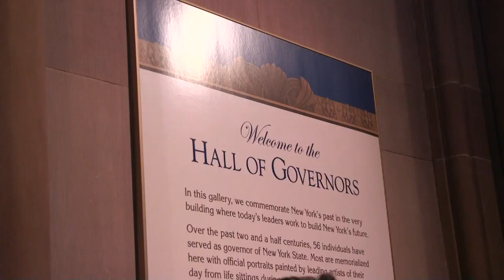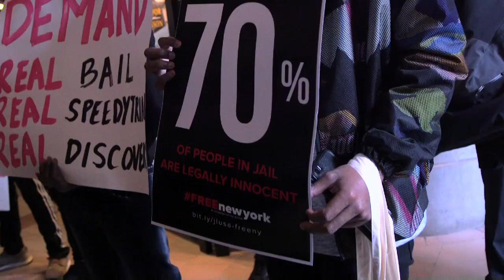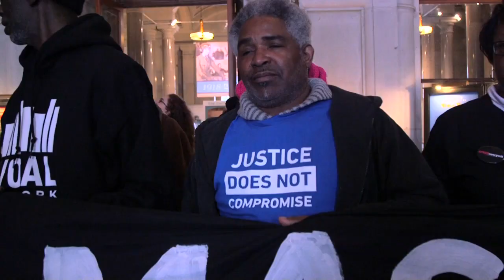FREENewYork! Protestors demand an end to mass incarceration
Powerful protest at New York state government in Albany, as protestors testify to the horrors of the modern slavery that is mass incarceration. Nearly 70% of prisoners in the state - overwhelmingly black and latino - are simply awaiting trial (and therefore legally innocent) because they can't afford ludicrous bails (often in the region of $25,000 for petty crimes). They can be awaiting trial for up to three years, during which time they are forced to work for 15 cents an hour on essential items for the American economy. This IS slavery, pure and simple - and the shocking testimonials here also make clear the links with early slavery, Jim Crow laws, mass incarceration, mass murder by the police and now mass deportation.